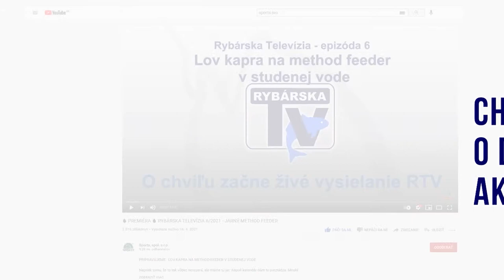Rybárska Televízia 1/2022: Zimná výprava za sumcami do Talianska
Teraz v strede zimy možno sedíte doma. Možno ste si už stihli vybaviť nové povolenie na rybolov a skúšate to prívlačou alebo inými spôsobmi. Niektorí z nás sa však aj teraz vyberú za rybami do zahraničia. Jedným z nich je Damir.

Navštívil Taliansko a na jeho zimnú výpravu za tamojšími dravými rybami sa pozrieme v prvej tohtoročnej epizóde relácie Rybárska Televízia. Sledujte nás v utorok 25.1. o 20.00h na našich sociálnych sieťach.

Do vašej pozornosti odporúčame archív vysielaní Rybárskej Televízie na webe sports.sk

NEZABUDNITE dať lajk a zdieľanie, ak sa vám relácia páčila a zanechať komentár. Petrov Zdar!